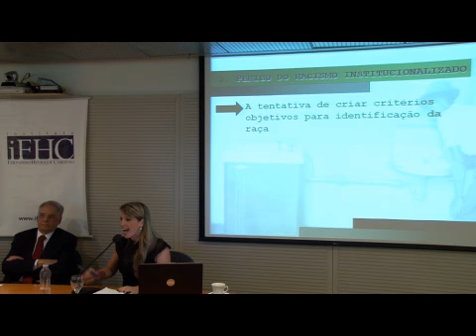Raça e cidadania no Brasil: a questão das cotas - Parte 5 - Roberta Kaufmann